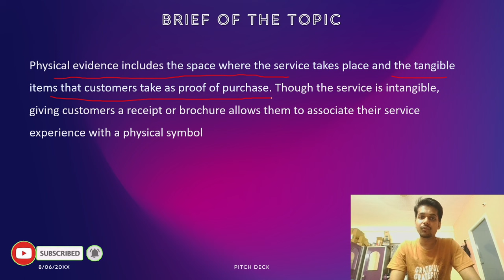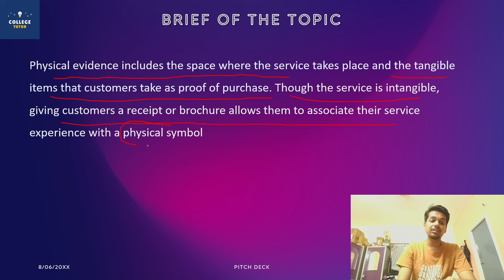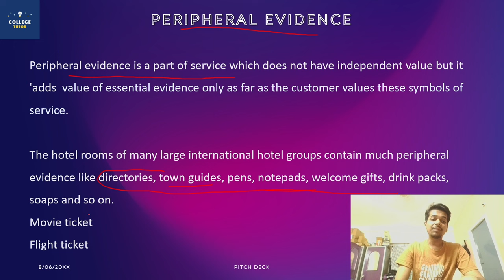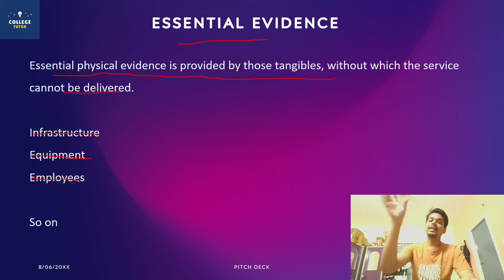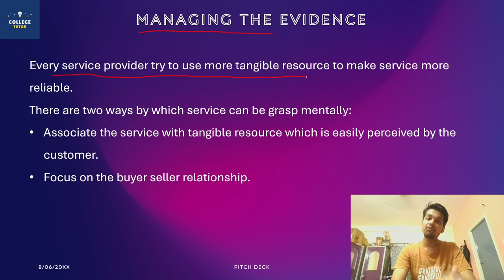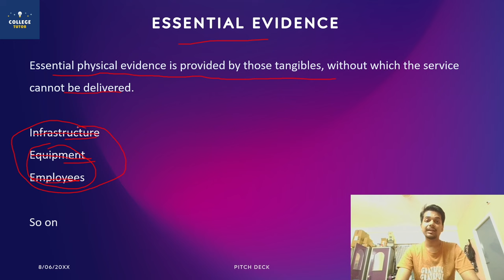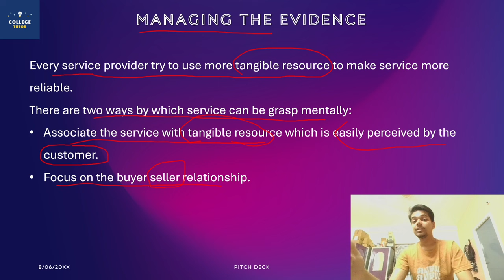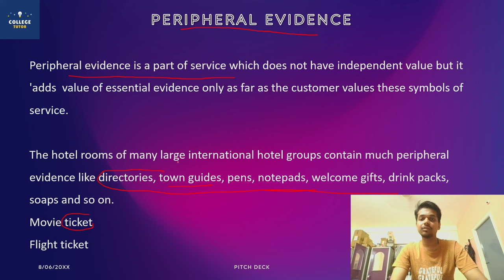What is Physical evidence in Service Industry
Physical evidence includes the space where the service takes place and the tangible items that customers take as proof of purchase. Though the service is intangible, giving customers a receipt or brochure allows them to associate their service experience with a physical symbol.